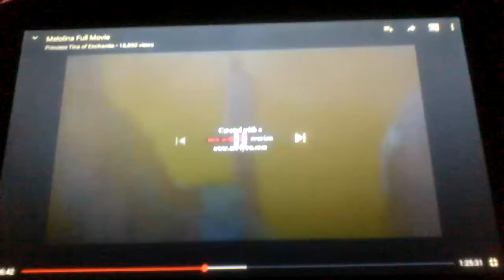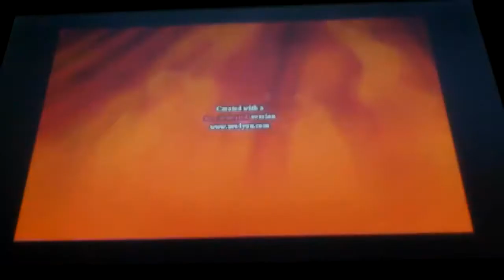The Adventures of Rip Runner and The Beast S1 E1 New Girl in Town part 7